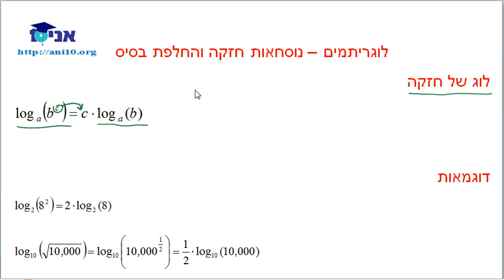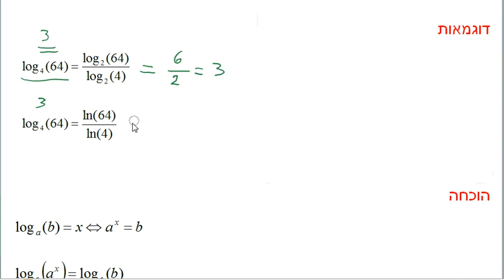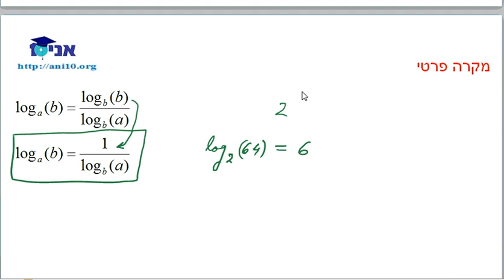כיתה יב 805 - שיעור 11 - המשך נוסחאות לוגריתמים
כיתה יב 805
נכיר נוסחת לוג של חזקה, ואת נוסחת שינוי בסיס הלוג.